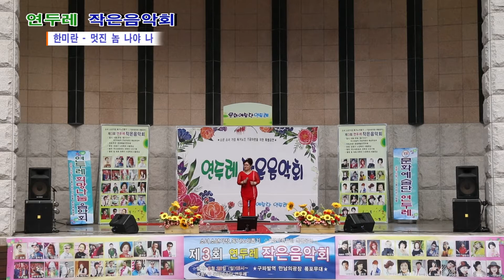가수 한미란 "멋진 놈 나야 나" (원곡:피터펀) 제3회 연두레 작은음악회 - 구파발 만남의광장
제3회 연두레 작은음악회
2017년6월25일  구파발 만남의광장